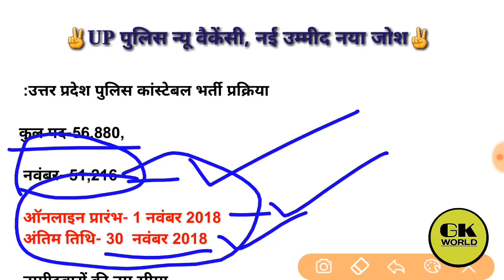UP POLICE 2018